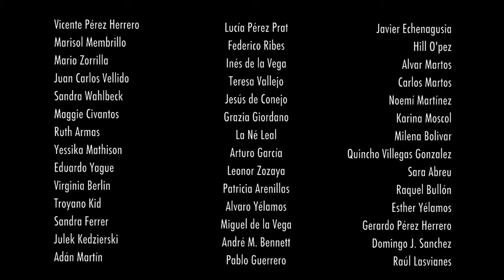CRUSTÁCEOS (Trailer)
El desamor en tiempos de crisis. Una película rodada con planos robados de las manifestaciones en las calles. Un tiempo de ansiedad, incertidumbre y protesta que actúa de paisaje en el que los personajes, como crustáceos ocultan sus heridas bajo su duro caparazón.

The heartbreak in times of crisis. A film filmed while takes place the demonstrations in the streets against crisis and social welfare cuts. A time of anxiety, uncertainty and protest that conforms the landscape in which the characters, such as crustaceans hide their wounds under his hard shell.